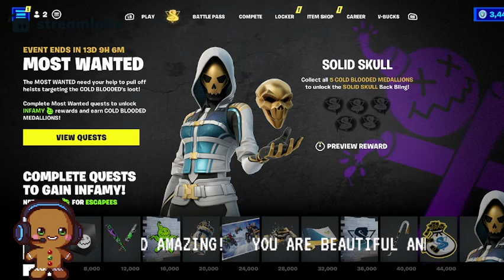Fortnite: Brand New Most Wanted Live Event Challenges And Rewards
New event with new challenges and rewards with today's update. Stay awesome and enjoy!